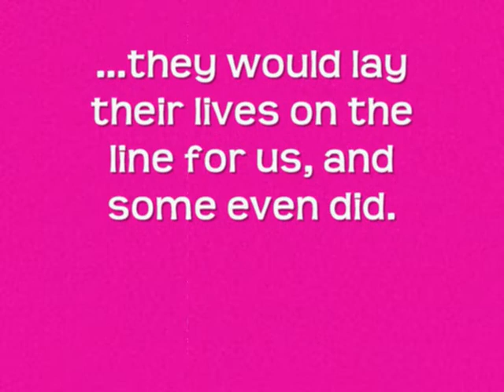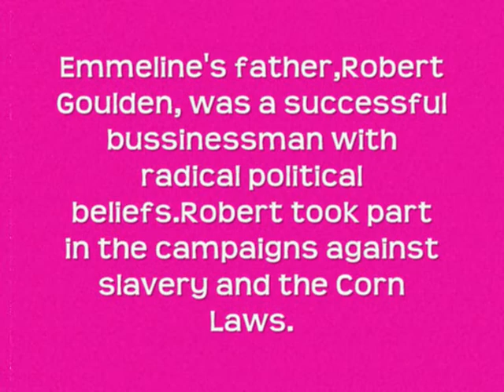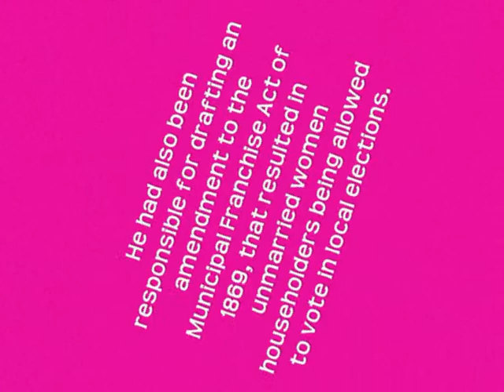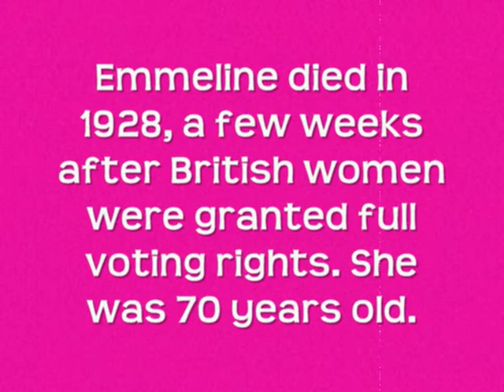The Suffragettes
Emmeline Pankhurst
Emily Davison
The Suffragette movement

I chose this song as the suffragettes were fighting to 'Breakaway' from the constraints of society. Also because i just really like the song!!